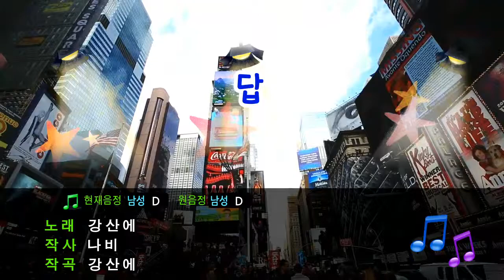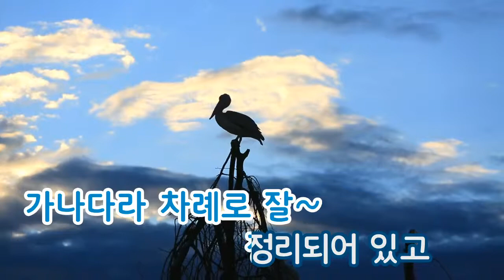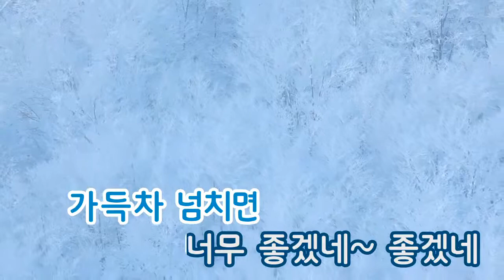[TJ노래방] 답 - 강산에 (Answer - Kang San ae) / TJ Karaoke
Answer - Kang San ae -- TJ Karaoke Song NO. 19383
답 - 강산에 -- TJ노래방 곡번호 19383

▶ ZillerSong Mobile : Android/IOS
▶ K-POP STAR Global Package : Android/IOS
▶ TJ TV Karaoke (Korean ONLY) : KT OllehTV , LG U+TV, SK BTV